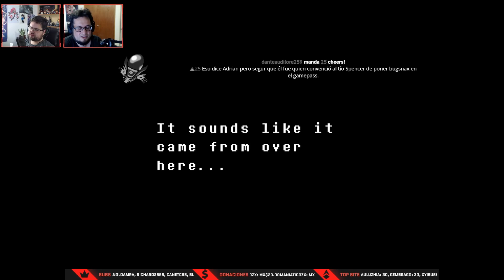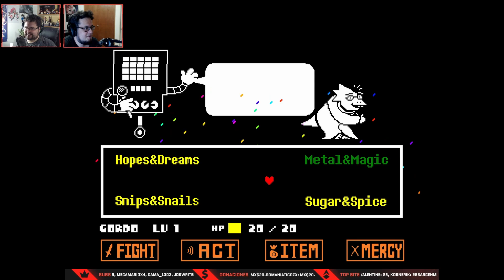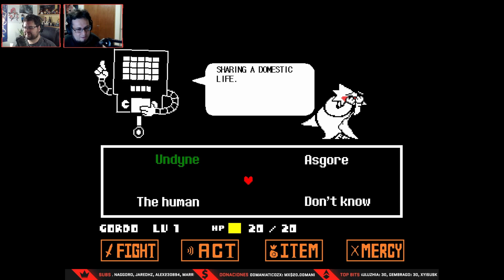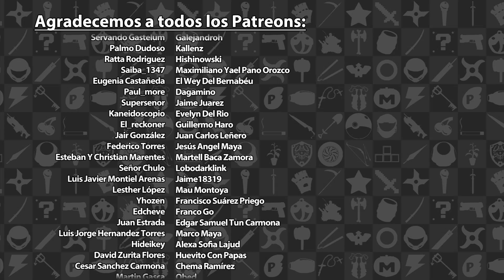Serie Undertale #2 - Escapando de Undyne y Metatron | 3GB Casual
En esta ocasión jugamos Undertale, disponible actualmente en PS4, Xbox One, Nintendo Switch y la PC.

Esta transmisión en vivo sobre Undertale se llevó a cabo en mayo del 2022. Esperen más videos en el futuro.

¡Disfrútenla!

Undertale es una marca registrada de Toby Fox. Este video tiene sólo propósitos informativos y satíricos.